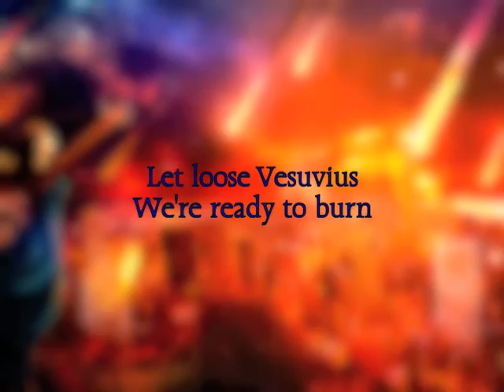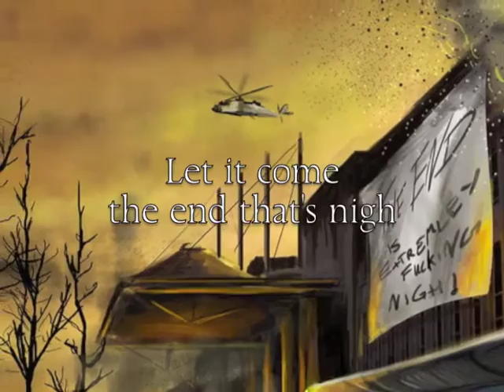Lady Darkevyl-Apocalyptical Apologist (lyrics)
images from various online sources